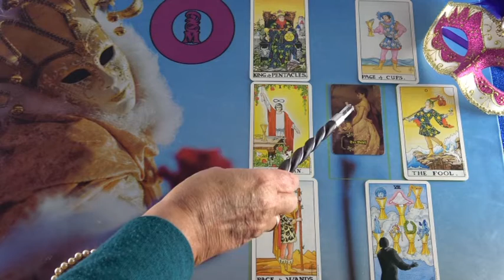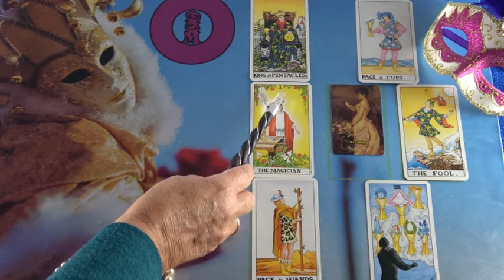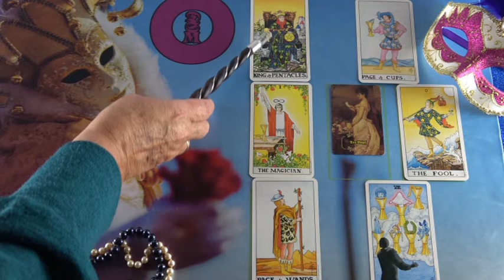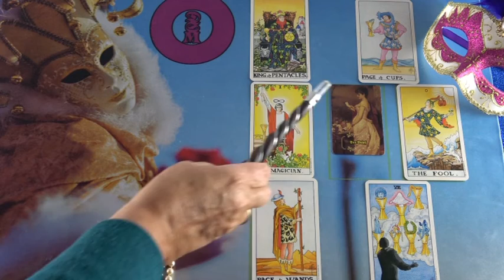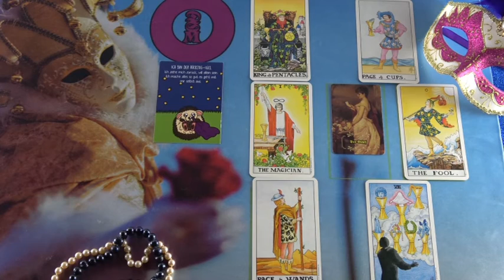BLITZBERATUNG: Kommt sie zurück?